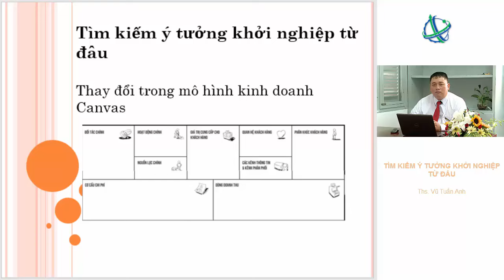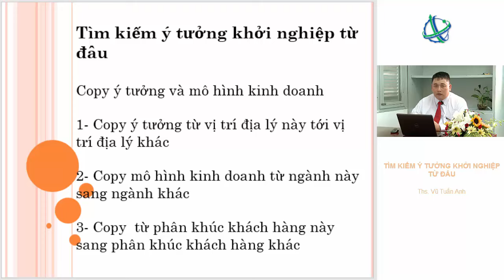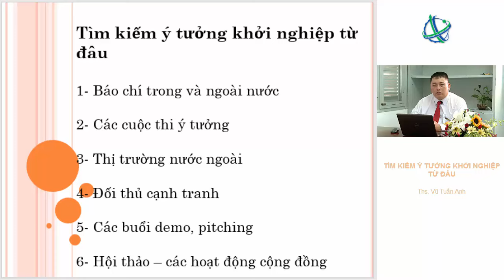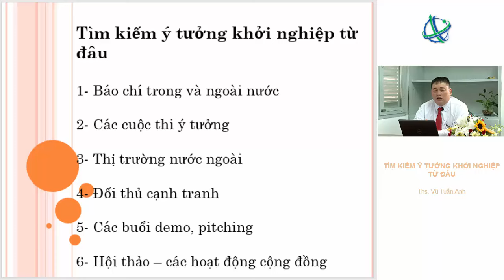Để có ý tưởng khởi nghiệp 2-Ths Vũ Tuấn Anh